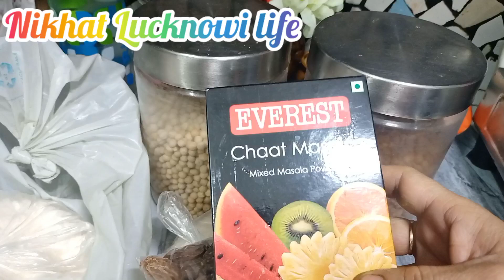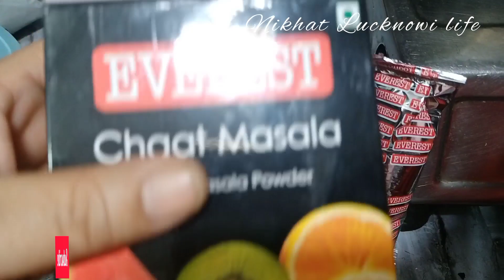pre-Ramadan busy morning to evening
nikhat Lucknowi life